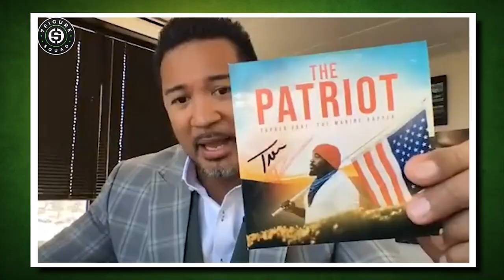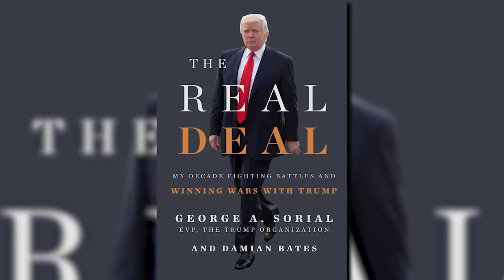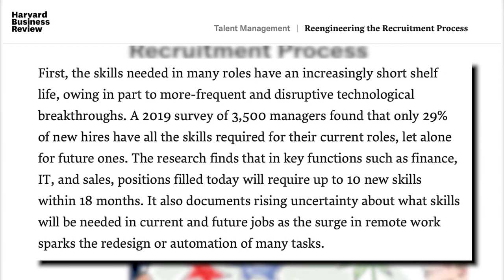Former Trump Attorney Reacts to Future of America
Former Trump Attorney George Sorial gives his thoughts on election night, cancel culture, and predicts the future of the United States of America.

Suggested Videos:
The Truth Behind Working With Donald Trump l Interview w/ George A. Sorial author of The Real Deal